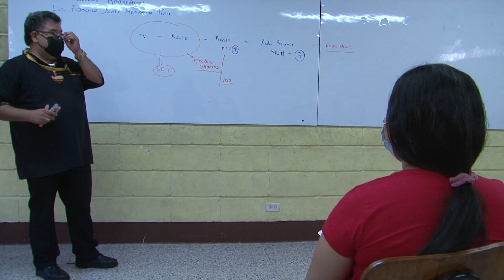UTV | UNAH instalará Programa Permanente de Salud Mental para universitarios